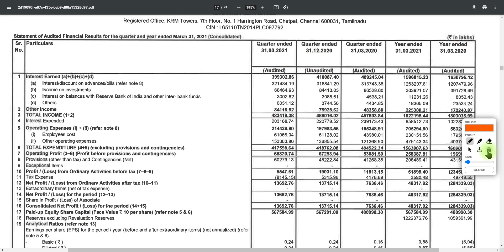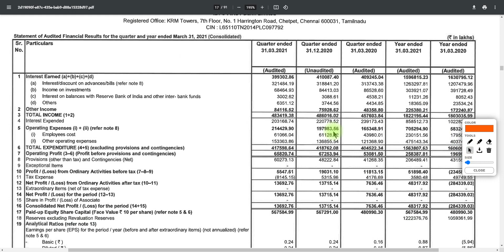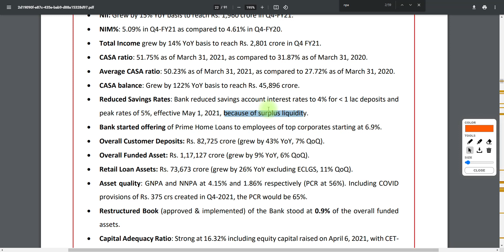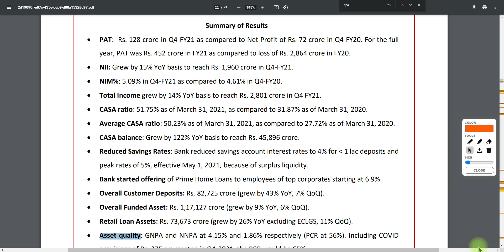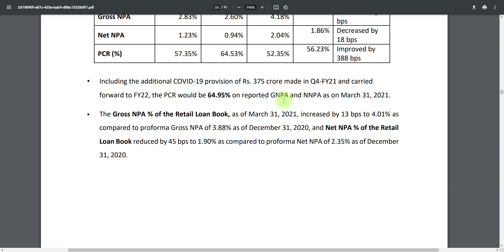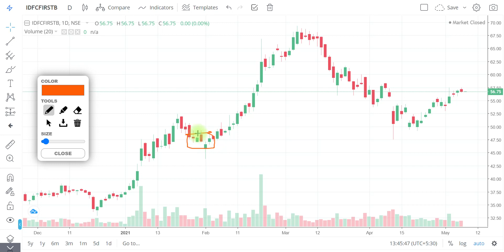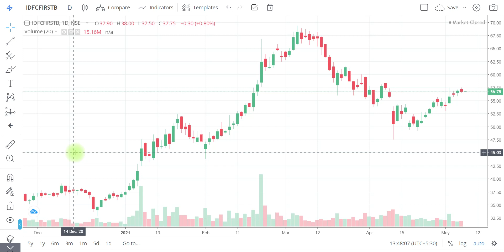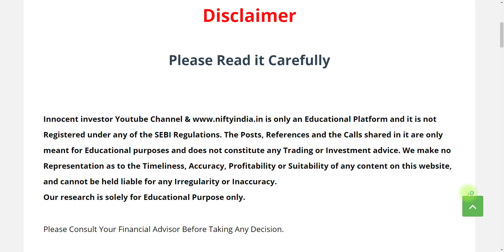IDFC FIRST BANK RESULT | IDFC FIRST BANK STOCK ANALYSIS | IDFC FIRST BANK TARGET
"OR"
Open Account With No.1 Full-Time Broker
                                " OR"
Open Account With India's No.1 Broker
                                 "OR"
Open FREE Account With IIFL

Regards-
("ii")
Innocent Investor